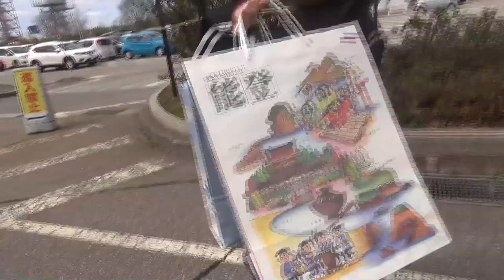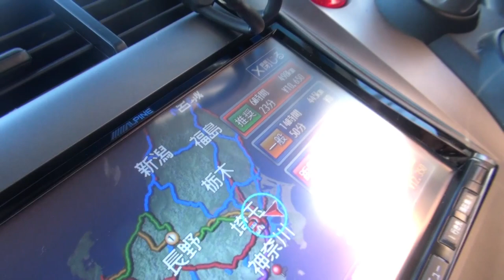＃２【モモンガ旅行】ついに場所が決定！!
「旅をしよう」
そう言ってきたのは幼馴染のロン毛。 「いいけど、どこに行くの？」 とりあえず三日間休みをとって、行き先はまた後で決めよう。

こんな方法で行く場所をきめようと、意見を出し合って決めたのは… ＿人人人人人人＿
›俺の家で飼ってるモモンガに決めてもらおう！！！‹
￣Y^Y^Y^Y^Y￣ ∑(｀□´/)/ ﾅﾆｨｨｲｲｲ!! 日本地図を広げ、各都道府県ににハチミツを塗り、モモンガを置き、最初に舐めた県にいく！！ そして決まったのが

石川県金沢市！！ そんなのあり！？ 乞うご期待！！ ダーツの旅ならぬ　兼六園　youtube 寒い punyus 女子プロ　石川県

☆過去の動画☆